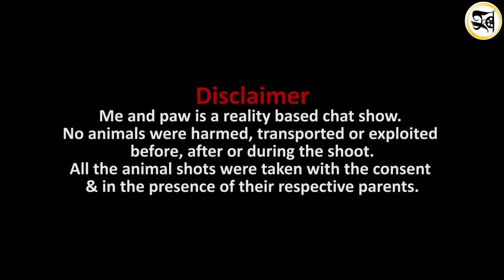FT. Paresh Mokashi & Madhugandha Kulkarni with Tappu & Chimu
HEY PAW FRIENDS!!
'स्व' Creations is here presenting Me & Paw Season 2 Episode 3
Ft. Paresh Mokshi & Madhugandha Kulkarni with Tappu & Chimu
Keep loving your paws!!